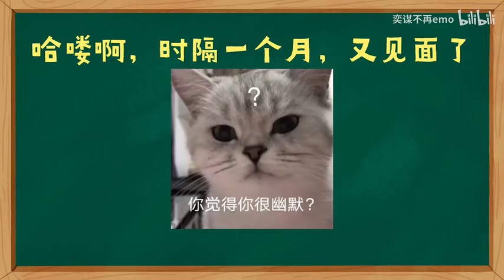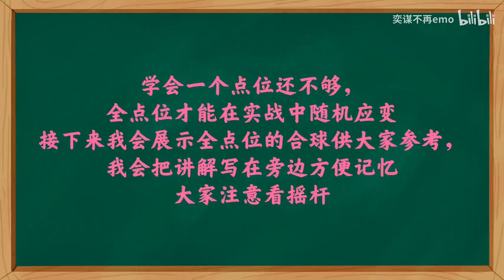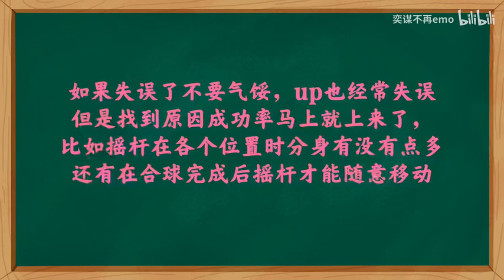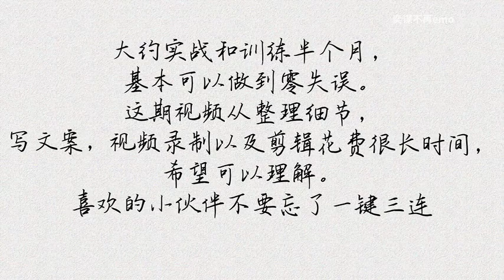【半旋教程】升级版三角侧合？原来这么简单！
临近开学，更新速度放缓，需要时间发现灵感以及规划，大概率三周一更